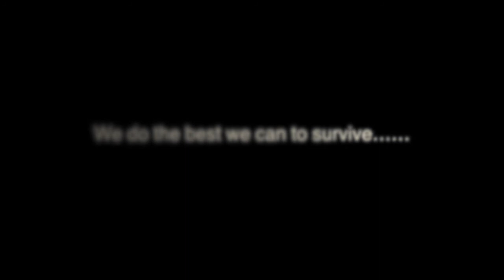December Ride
Testing out the new Sony Action Camera.